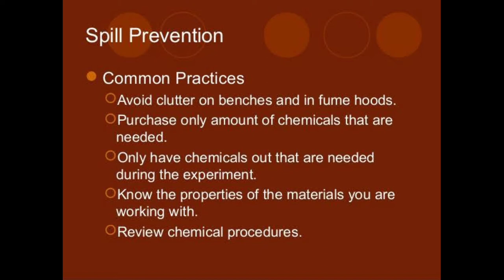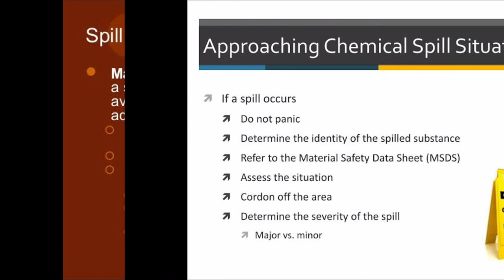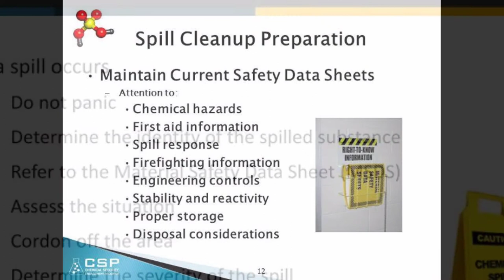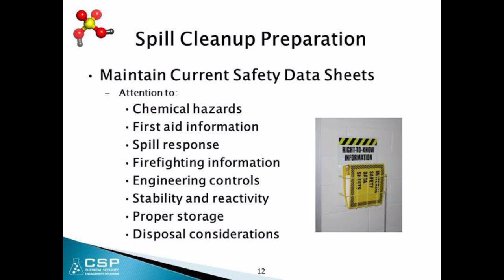Prevention measures for chemical spillage | NAFS Fire Safety College | Training | industrial safety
What are the safety measures in handling chemicals?
General rules for handling chemicals
Do not return chemicals to their original packaging.
Keep chemical containers closed.
Never use the wrong or an unmarked reagent.
Never use spatulas, stirrers or other objects in what was originally a storage container for chemicals.Prevention measures for chemical spillage.

How do you deal with a chemical spillage?
The following steps should be taken during spill cleanup.
Prevent the spread of dusts and vapors.
Neutralize acids and bases, if possible.
Control the spread of the liquid.
Absorb the liquid.
Collect and contain the cleanup residues.
Dispose of the wastes.
Decontaminate the area and affected equipment.
Flammable Liquids.

How can you prevent spills at work?
Top Tips for Preventing Chemical Spills in the Workplace
Store Chemicals in Covered Areas.
Use Spill Kits, Bunds, and Spill Pallets.
Store Containers on Secure Shelving.
Prevent Overcrowding in Chemical Storage Units.
Ensure Chemicals Are Stored at or Below Eye Level.
Regularly Inspect Chemical Containers on Site for Leaks or Deterioration.

What is the spill procedure?
Isolate the area (don't let others walk near or through the spilled material) Alert people in the immediate area of spill. Avoid breathing vapors from spill (if this is unavoidable, evacuate the lab and call for help). Put on protective equipment, including safety goggles, suitable gloves, and long sleeved lab coat.

What are the 3 steps to respond to a spill?
Communicate the hazard. Immediately notify others working in the area and any supervisory personnel of the hazard, and if the situation warrants it, evacuate the area.
Control the spill. This step focuses on ensuring that the spill does not become any worse.
Contain the hazard.
Clean up the spill and any damage.

How do you manage spillage?
The basic principles of blood and body fluid/substance spills management are:
standard precautions apply, including use of personal protective equipment (PPE), as applicable.
spills should be cleared up before the area is cleaned (adding cleaning liquids to spills increases the size of the spill and should be avoided)

What's in a chemical spill kit?
In case of a minor chemical spill, every laboratory needs to have the following items available in a consolidated, portable kit Absorbent materials, such as pillows, pads, etc. Neutralizing materials (sodium bicarbonate for acids and citric acid for bases)

What are the 5 Rules of lab safety?
Basic Safety Rules
Know locations of laboratory safety showers, eyewashstations, and fire extinguishers. ...
Know emergency exit routes.
Avoid skin and eye contact with all chemicals.
Minimize all chemical exposures.
No horseplay will be tolerated.
Assume that all chemicals of unknown toxicity are highly toxic.

How do you manage hazardous chemicals?
Elimination: Discontinue the use of the hazardous chemical.
Substitution: Replace the hazardous chemical with a less hazardous substance.
Engineering Controls: Isolate people from the hazardous substance.
Administrative controls: Change the way people work.
PPE: Protect people with personal protective equipment.

Why is chemical safety important?
Establishing and maintaining a sound chemical safety policy not only saves human lives and protects the environment but also avoids fines and penalties. The physical and biological effects of chemicals must be considered before implementing any chemical safety measures.

What is the first step in spillage management?
These steps along with the correct equipment and training will ensure that spill response is both fast and effective.
Assess the risk.
Select personal protective equipment (PPE)
Confine the spill.
Stop the source.
Evaluate the incident and implement cleanup.
Decontaminate.
Complete required reports.

Thanks & Regards!